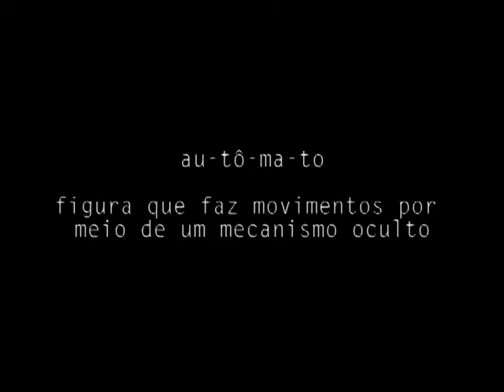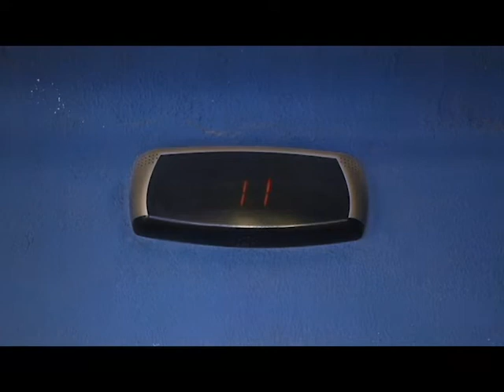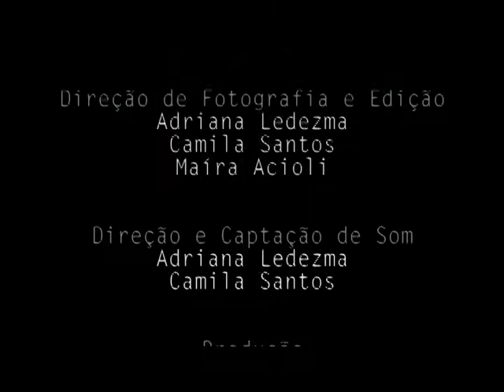Autômato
Autômato (Infraestruturas do Afeto. curta n.9)

Produto das reflexões fomentadas durante a disciplina de Antropologia Visual na Universidade Federal de Pernambuco, “Autômato” procura imergir seus telespectadores na dinâmica de deslocamento universitário que tem por sujeito central os elevadores do prédio de Ciências Humanas da UFPE – O CFCH. Um ser maquinal essencial à rotina acadêmica e produtor de muitos dos desassossegos dos que por ali transitam.

Direção: Adriana Ledezma, Alex Vailati, Camila Maria S. de M. Santos e Maíra Acioli
Ano de produção: 2019
Cidade, país: Recife/ Brasil
Cor: Colorido
Duração: 03m16s